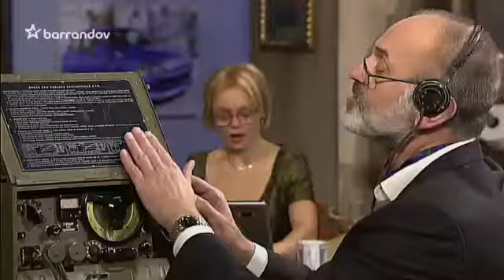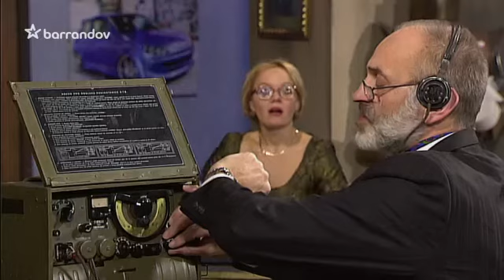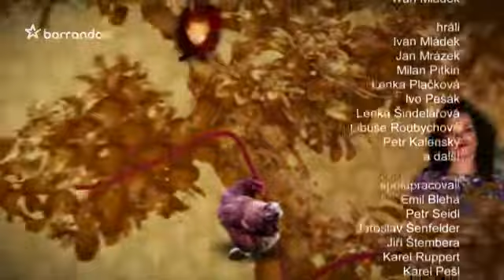Cyranův ostrov (2008/15)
Český seriál I. Mládka (2008) ze života pokleslé aristokratické rodiny. Hrají I. Mládek, J. Mrázek, M. Pitkin, L. Plačková, I. Pešák, L. Šindelářová, L. Roubychová a další. Režie P. Burian
Příznivci typického Mládkova humoru si přijdou na své v dadaistických příbězích – nepříbězích chudé aristokratické rodinky, která se po restituci dostala ke své zchátralé nemovitosti. Rodinní příslušníci zde přežívají s půvabem looserů, řeší páté přes deváté a občas se jim i něco úděsného přihodí.